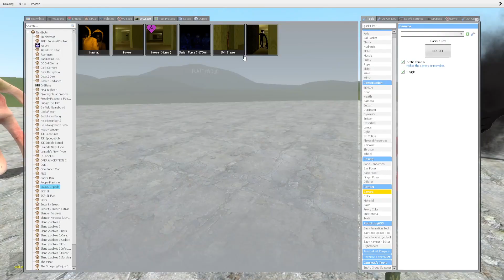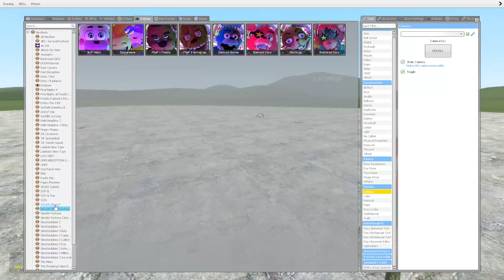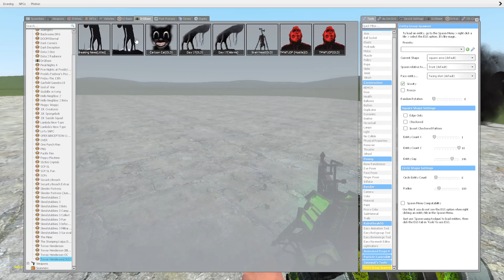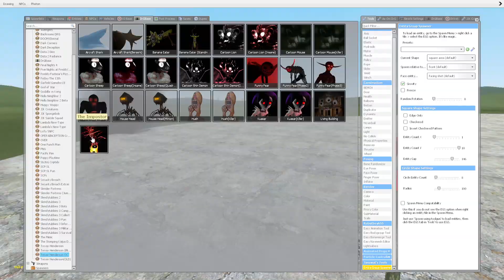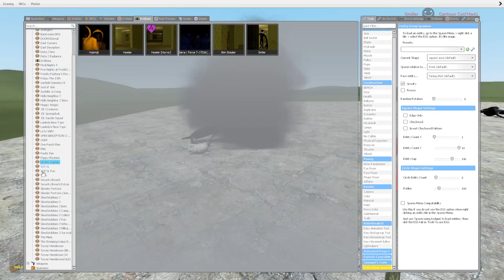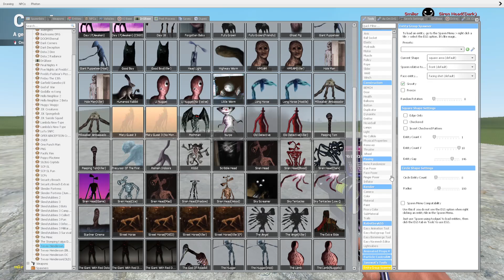Smiler attack | THE BACKROOMS NEXTBOT PACK in Garry's Mod